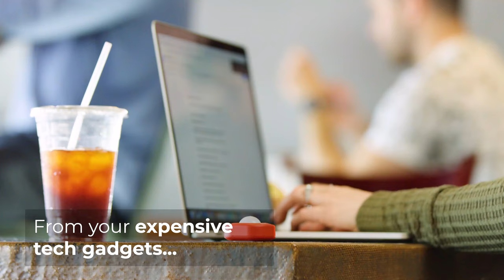Next Generation of Security, Mimic GO™. The Gadget Movie. Learn more at themimicgo.com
Introducing, Mimic GO™, your personal security gadget.

It allows you to secure your rooms and belongings by its sensors, alarm, and phone notifications.

Portable. Tiny. Powerful.

- Make your home completely safe by covering the risky areas.
- Enjoy the peace of mind knowing your belongings are safe.
- Make sure no one is opening your storage space except you.

Visit smartmimic.com today to learn more about how you can secure your valuables and areas easily.